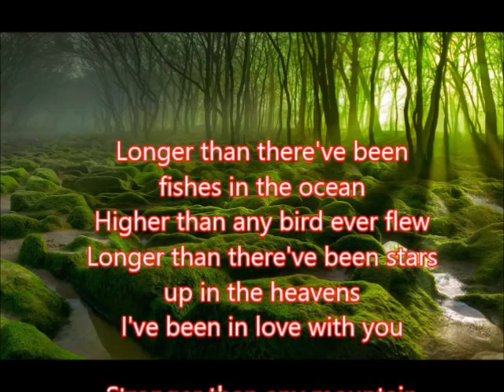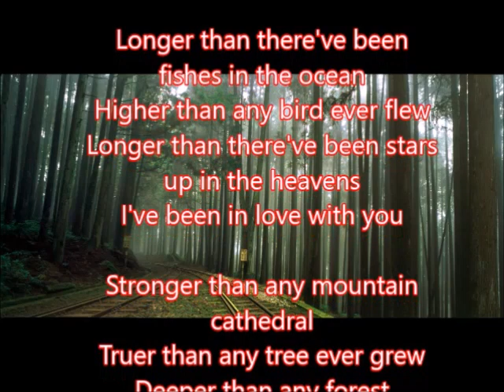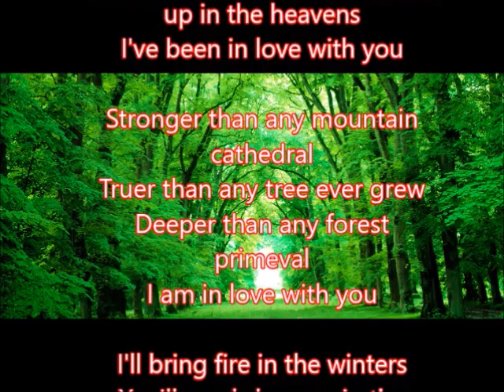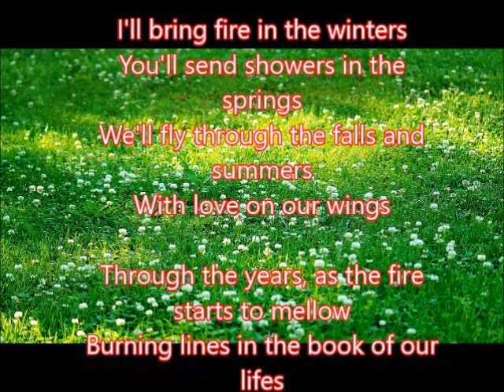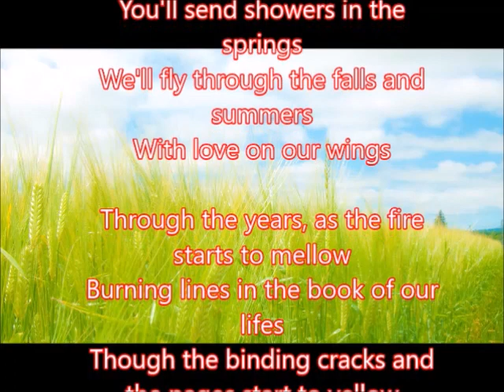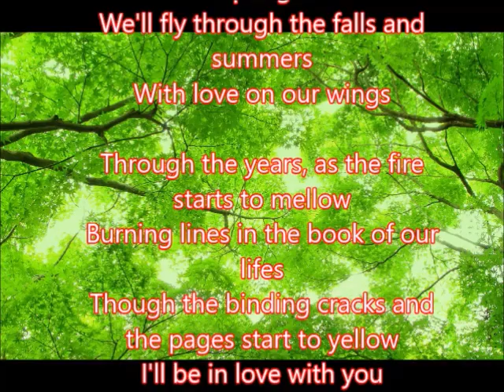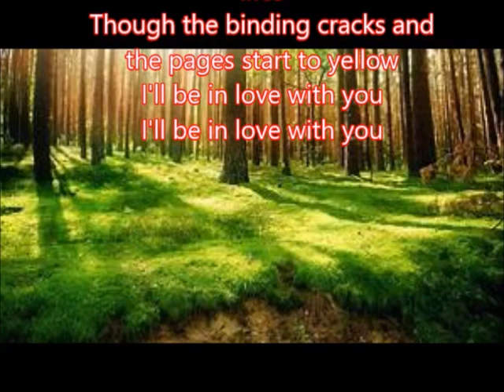英文歌曲DAN FOGELBERG Longer 朱慧珍